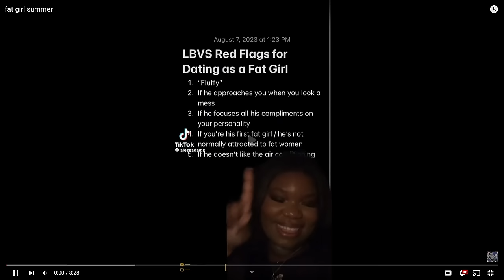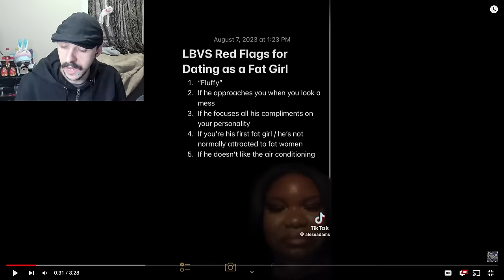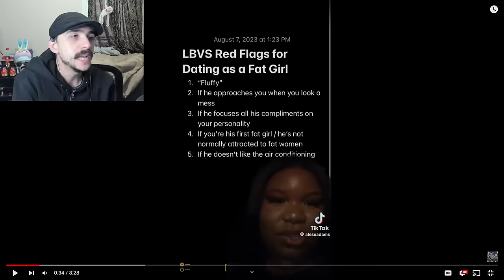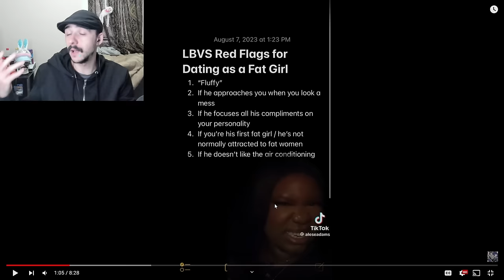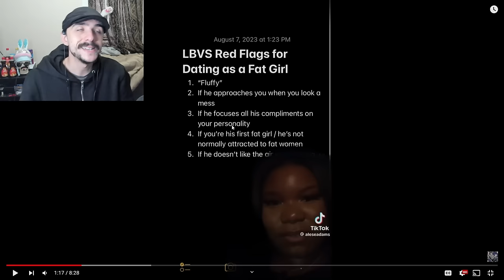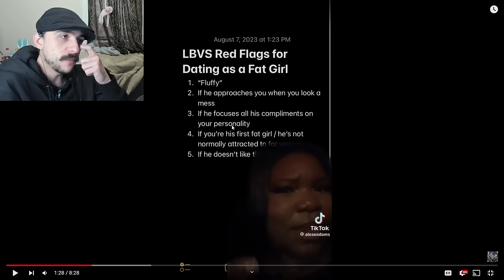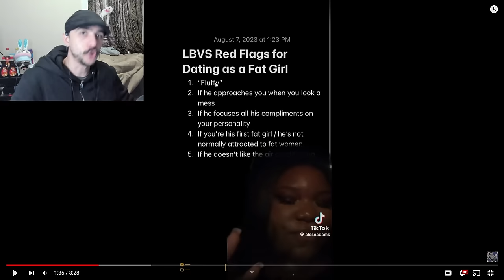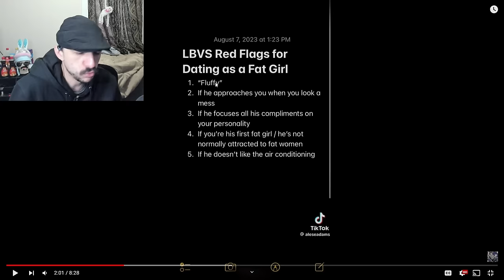These Women Are Delusional! | Dating While Fat Part 71 - Fat Acceptance TikTok